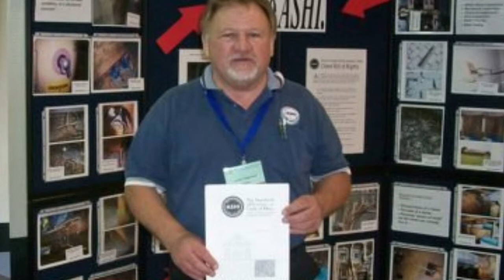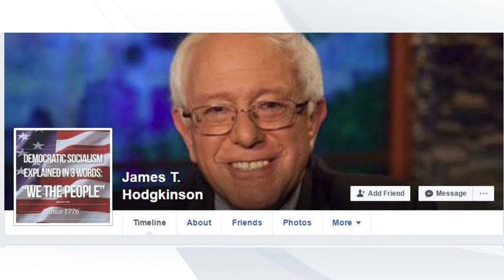Quién era James Hodgkinson, el responsable del tirot3o en Washington DC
Quién era James Hodgkinson, el responsable del tiroteo en Washington DC
Por favor deja tu like si el vídeo te gusto!!

¿Aún no tienes tu tarjeta Payoneer?

Quieres GANAR DINERO!! con tu canal de YouTube?